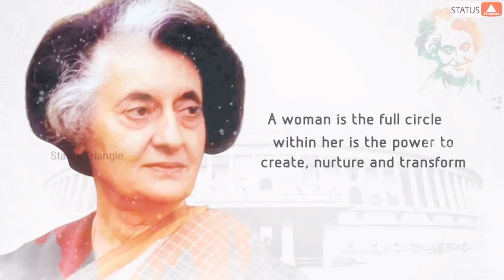Happy Women's day Whatsap Status || Women's day Special Best Status || International Women's day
After the Socialist Party of America organized a Women's Day in New York City on February 28, 1909, German delegates Clara Zetkin, Käte Duncker and others proposed at the 1910 International Socialist Woman's Conference that "a special Women's Day" be organized annually. After women gained suffrage in Soviet Russia in 1917, March 8 became a national holiday there. The day was then predominantly celebrated by the socialist movement and communist countries until it was adopted by the feminist movement in about 1967. The United Nations began celebrating the day in 1977.

Commemoration of International Women's Day today ranges from being a public holiday in some countries to being largely ignored elsewhere. In some places, it is a day of protest; in others, it is a day that celebrates womanhood.